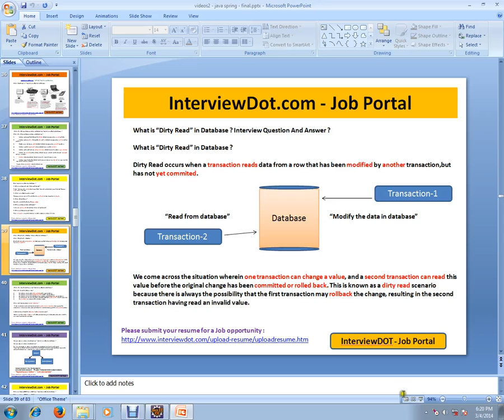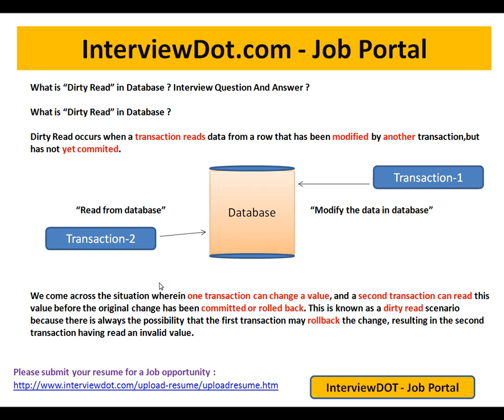Interview Can you explain Dirty Read in Database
JAVA INTERVIEW QUESTION AND ANSWER